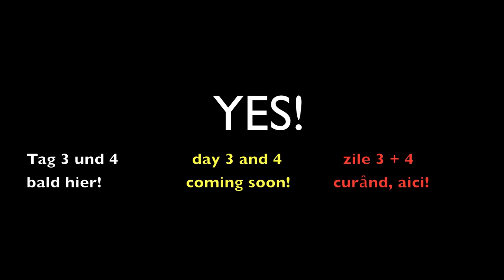HUNT THE WOLF 2012 DAY 2 / JAG DEN WOLF 2012 TAG 2 / VANEAZA LUPUL 2012 ZIUA 2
This is the story about the second of 4 racing days of the 2012 edition of the most challenging ATV race in Europe, called HUNT THE WOLF, JAG DEN WOLF or as originally in Romanian: Vaneaza Lupul. Enjoy and check out the videos of day 1 and 3 and 4 also!

Das ist der Bericht über den zweiten der 4 Renntage des tollsten ATV Rennens Europas: JAG DEN WOLF, oder auf English HUNT THE WOLF, oder rumänisch VANEAZA LUPUL. Genieße und seh dir auch die Berichte über die Tage 1, 3 und 4 an.